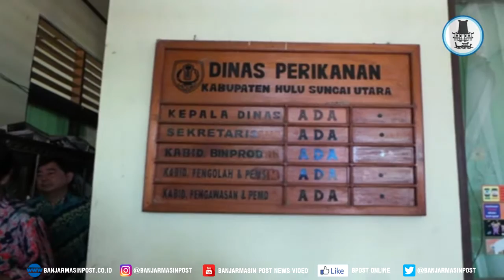Kejari HSU Geledah Kantor Dinas Perikanan dan Peternakan